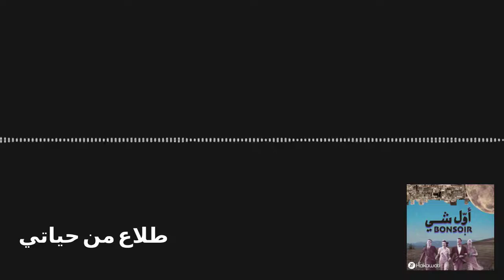Awwal Shi Bonsoir | أول شي بونسوار - طلاع من حياتي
بين أهمية تقدير الذات وصعوبة الصدمات الحياتية من أقرب الأشخاص إلينا، حلقة يقرر فيها هيثم وغنوة الوقت المناسب لإخراج انسان من حياتهما. متى يحين الوقت لإبعاد أحدهم؟ متى نتعلم أن لا نتأثر بكفوف الحياة؟ وكيف تكون علاقتنا مع أنفسنا أهم من أي علاقة في العالم؟